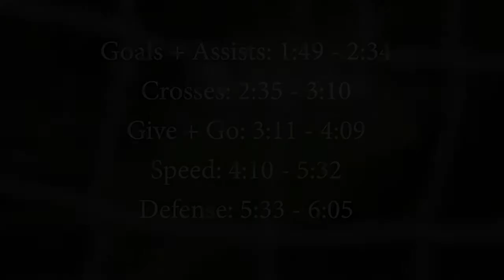2021 Talan Nobile Highlight Video - 6 minutes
This video starts with several highlights of my 2020/21 season and then goes in to my club and high school highlights.